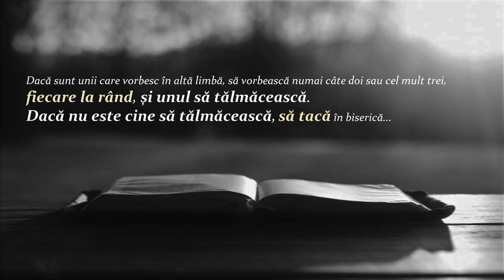Cristi Boariu: mă rugam în limbi într-o biserică, încet, doar nu ne rugăm în plen, că a zis Pavel...